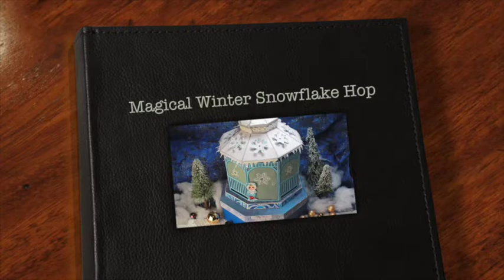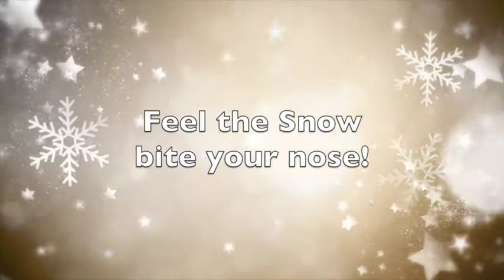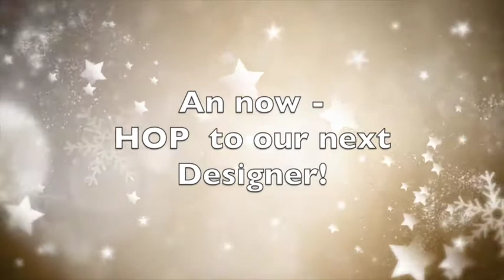My Besties Magical Winter Snowflake Hop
WELCOME TO THE MAGICAL SPARKLES AND SNOWFLAKES HOP!
1. "HOP" to each of the members listed below

 Our GRAND PRIZE!!!
Includes Gorjuss Stamp Sets, Gorjuss 6x6 paper packs, 3 Want2Scrap chipboard albums, Want2Scrap bling and nestaboard, Mini distress inks, and Kaisercraft flowers! Also, the fabulous MY BESTIES stamps and goodies by Sherri Baldy!

STORELINKS:
Sherri'sEtsy Store

CREATING WITH DETAILS

OUR HOP LINEUP!!